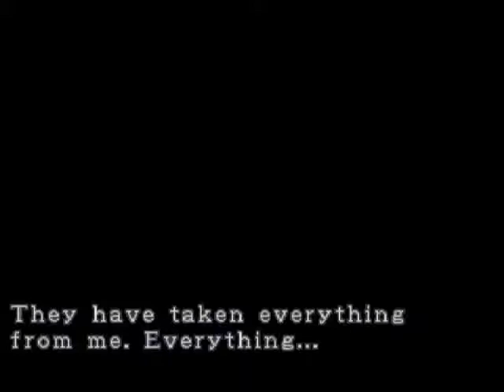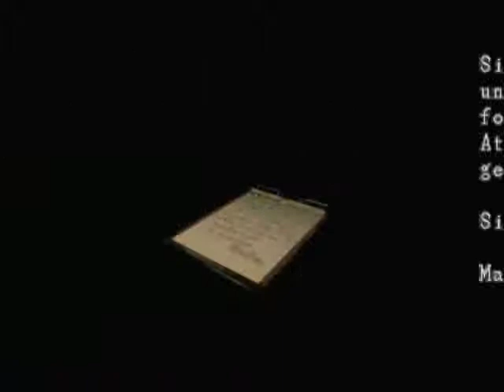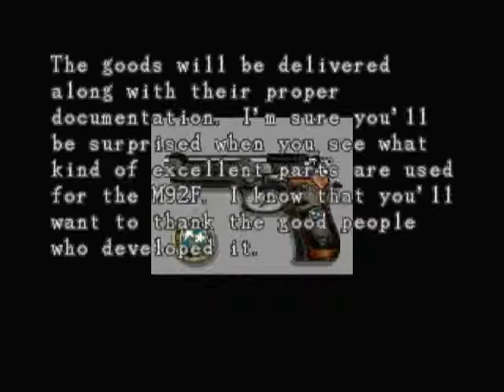Let's Play Resident Evil 3 Part 3: The RPD station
And so we move forth, managing to survive the RPD station and having many "derp" moments! And seeing Nemesis again, and a fat zombie, yay. And herbs.